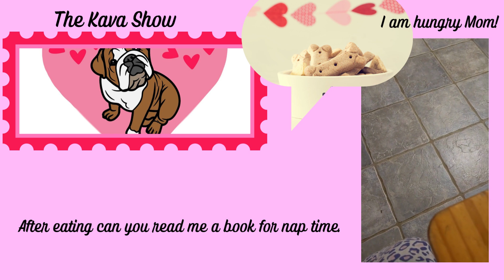Welcome to the Kava Show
Dog is cranky for food. Cute dog wants to his mom's attention and wants dinner.